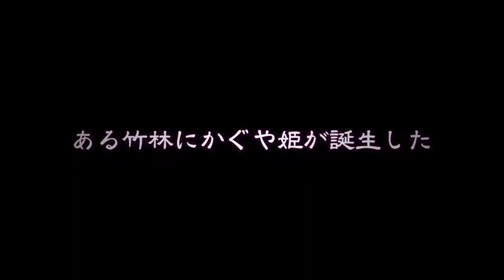忍者ショー［忍者竹取物語］11月公演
道頓堀で行われるノンバーバルナイトショー
忍者が繰り出す忍術や、オタク、鬼、豪商、武者など、個性あふれるキャラクターや次々出て来る忍者との殺陣が繰り広げられる。大人も子供も楽しめる忍者ショー

■忍者竹取物語
The Ninja and Princess KAGUYA
主催：忍者堂 Ninja-Do
後援：大阪観光局、日本忍者協議会
日時：2018年11月7日〜25日
日・月・水・木：19時。金・土：19時、21時。
※毎週火曜日休み
※開場：各15分前
公演時間：約1時間

会場：道頓堀ZAZA BOX
大阪市中央区 道頓堀1-7-21中座くいだおれビル地下１階

料金：当日／大人3000円、子供1800円（小学生以下）、
前売り／大人2500円、子供1500円​（小学生以下）
※全席自由席

★リピーター割引：7月公演にお越しいただいた方は５０％OFFにてご観覧いただけます！
また、お誘いの初めてくるお友達は15%OFFでご観覧いただけます！
リピーター割引をご利用の方は申し込みフォームの質問欄に次の情報をご記入ください。
１）丸印の箇所の暗号をお書きください
「忍者竹取物語にでてくる豪商は来場者に○○○を配った」
２）リピーターの方の人数、初めてのお友達の人数（大人、子供）

■ キャスト
かぐや姫：前田亜美、月光：さんだひとみ、
豪商：杉本栄二、オタク：伊達胤紀、
鬼母：中川理絵/堀井清子、武者：山下忠彦/山口淳、
忍者：堅田舞/伊達要希/植田毅

■ スタッフ
作・演出：青山郁彦、プロデューサー：辻村博志、
映像制作：山口雅和、音響・照明：有限会社ダブリューエムスタジオ、
衣装：堀井清子、山口まさかず、
協力：淨國寺、
企画・制作：忍者堂